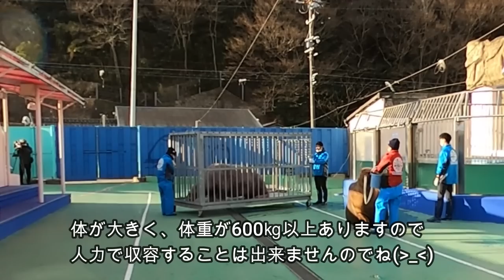【セイウチ】水族館の裏側公開！タンポポちゃんのお嫁入りの様子です。（伊勢シーパラダイス／水族館）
2023年1月31日に伊勢シーパラダイスから南知多ビーチランドさんに、セイウチのタンポポちゃんがキックくんに会いに行きました(^^)/

■各リンク
🔵伊勢シーパラダイスチャンネル